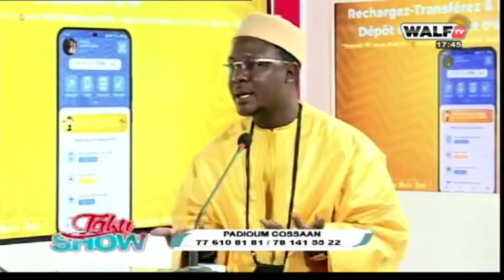Cheikh Bara Ndiaye Confirme ses Audio ''Mane mako Wakh Wayé…..